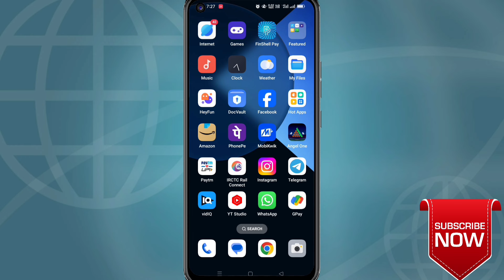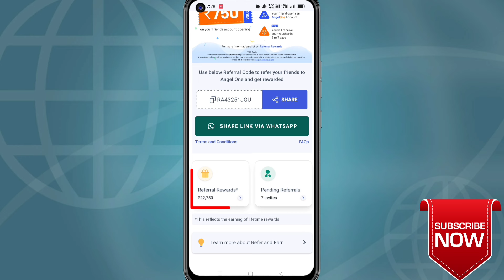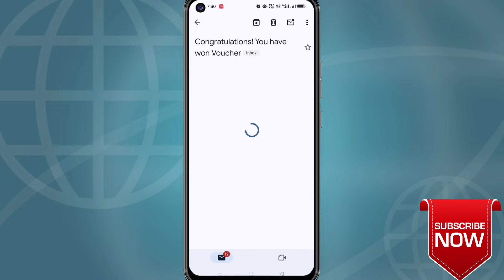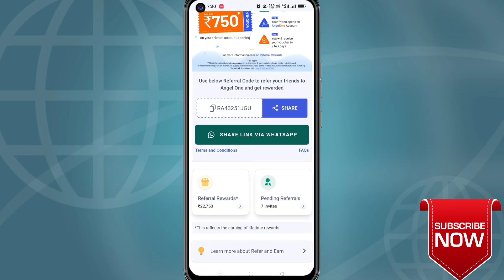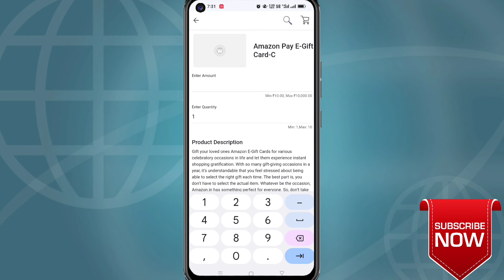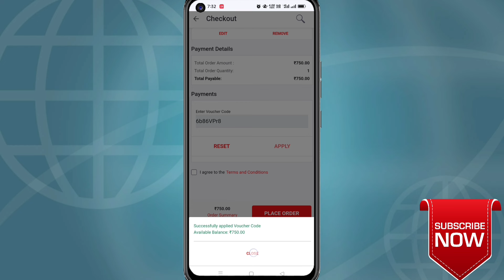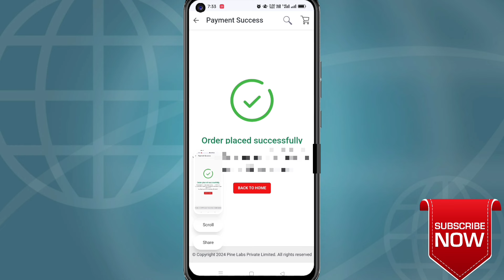how to redeem angel one voucher in bank account | angel one refer and earn kitna milta hai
refer karke paisa kaise kamaye
robo order angel one
stock market
online paisa kaise kamaye
refer se paisa kamaye
online earning kaise kare
online paisa kamane ka tarika kya hai
refer se paisa kamao
refer kaise kare
angel one se refer kaise kare
angel one se paisa kaise kamaye
angel one kaise use kare
angel one use karke paisa kaise kamaye
angel one se refer kaise lagaye
angel one refer gift card kaise lagaye
how to redeem angel one voucher in bank account
angel one referral voucher redeem kaise kare
angel one refer and earn kitna milta hai

You will get:
✅ Delivery trades 🆓

_T&C Apply_

                             Tech Connection

                            Bihar {Jehanabad}